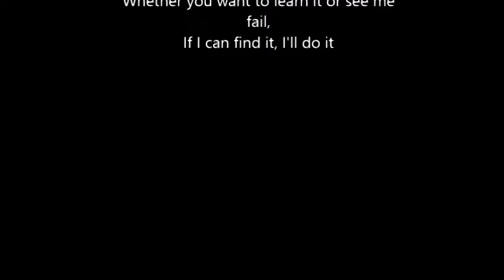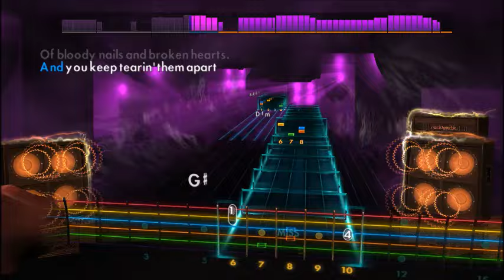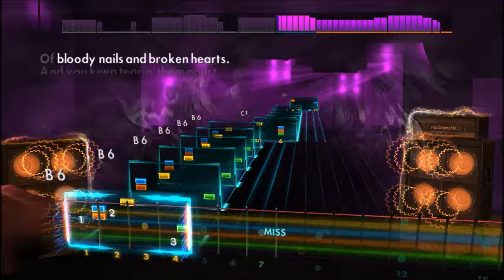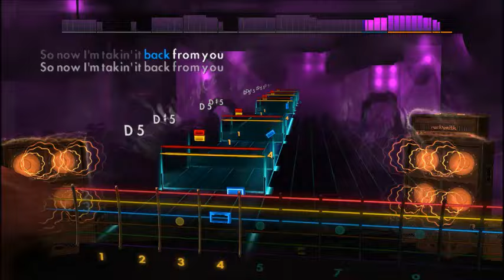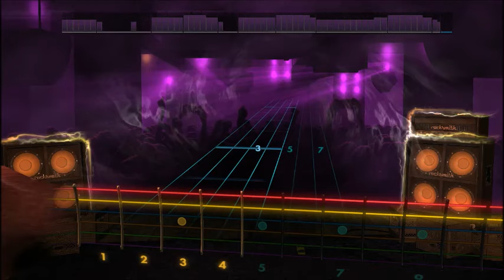Billy Talent - Bloody Nails + Broken Hearts (Lead) Rocksmith 2014 CDLC